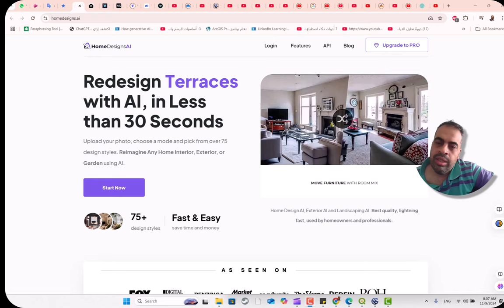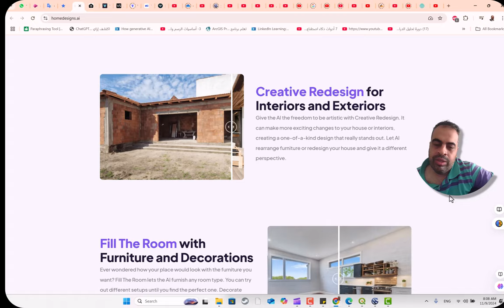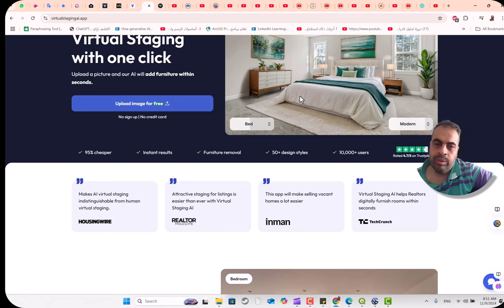Best Interior & Exterior AI Design Tool أفضل أداة للتصميم الداخلي والخارجي باستخدام الذكاء الاصطناع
❤️ روابط التواصل
✅ انستجرام